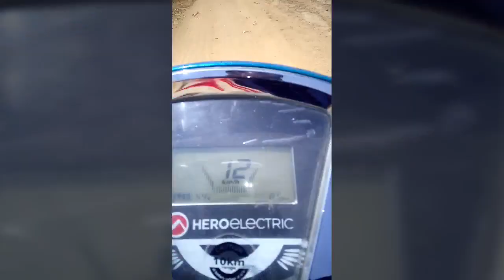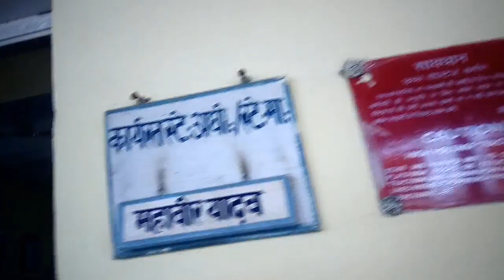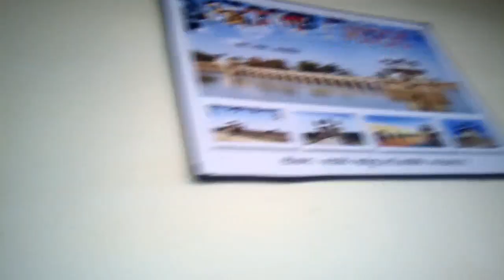Narnaul railway station and Chandigarh bhandra express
Namaste friends in this video you can see the narnaul railway station and Chandigarh bhandra express arrival and departure